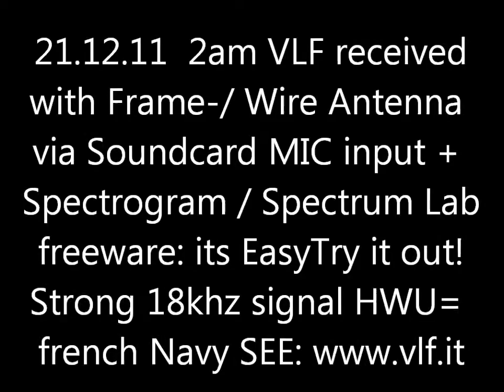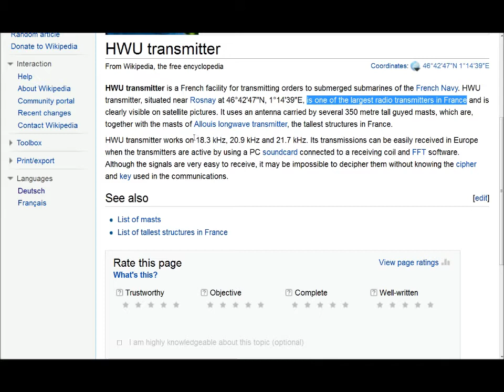21.12.2012 ELF VLF spectrogram Very Extreme Low Frequency 0-22Khz French Navy HWU signal